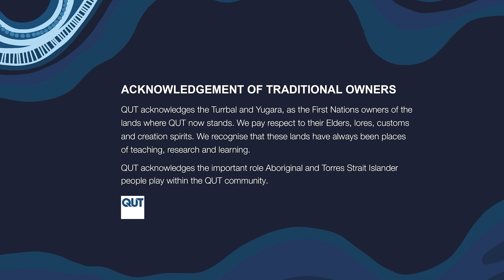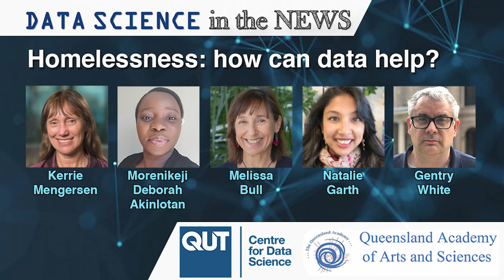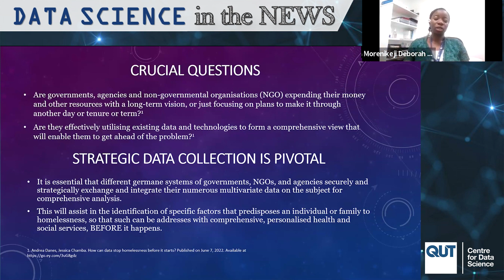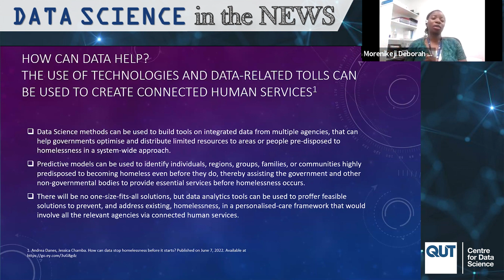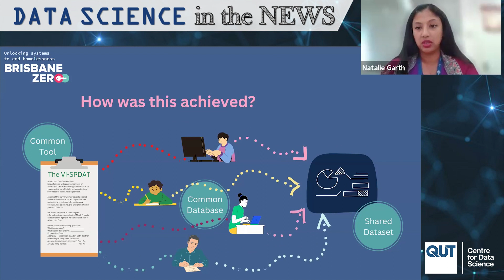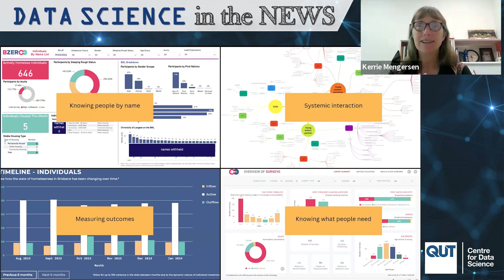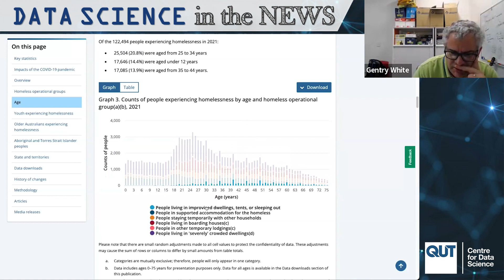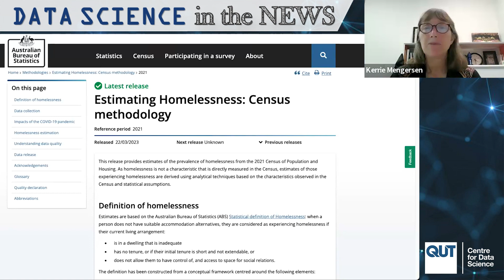Homelessness: How can data help?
This webinar is from the QUT Centre for Data Science's "Data Science in the News" series. This first webinar for 2024 explores Homelessness and the panellists discuss how data can help to tackle this important issue.

Our panellists:

- Professor Melissa Bull - QUT Centre for Justice
- Associate Professor Gentry White - QUT Centre for Data Science
- Dr Morenikeji Deborah Akinlotan - QUT Centre for Data Science
- Natalie Garth - Micah Projects

in a panel discussion moderated by Distinguished Professor Kerrie Mengersen.

This session delves into one of the most pressing social issues facing Australia. Homelessness has become a significant concern, with a rising number of individuals and families experiencing housing insecurity across the country.

In Australia, the issue of homelessness is multifaceted, influenced by factors such as housing affordability, economic disparities, mental health challenges, and social exclusion. Data science offers a unique perspective and powerful tools to analyse, understand, and address the complexities of homelessness. By harnessing the power of data, we can uncover valuable insights, identify patterns, and develop targeted interventions to support individuals experiencing homelessness and prevent future occurrences.

In this webinar, we explore how data can be a catalyst for positive change in tackling homelessness, examining the role of data-driven approaches, innovative technologies, and collaborative efforts in creating more inclusive and resilient communities.